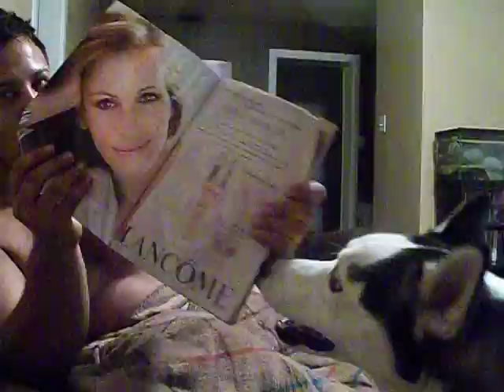Dog afraid of Julia Roberts.AVI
So we're sitting back watching TV when I see my dog flip out over something he saw on the pages of brides magazine (which I was reading at the time). low and behold. a picture of Julie Roberts just so happened to scare my dog. I told my fiance who was sitting right next to me, and he told me to grab the camera to film it.So I did, and we posted to friends and family alike (P.S. THAT IS NOT A TOWEL HE'S WEARING...IT IS A THROW BLANKET.Thanks for the comments!